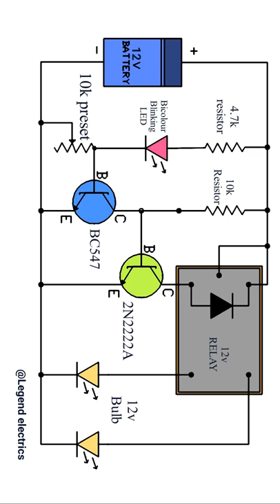Ideas with relay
Relay blinker project